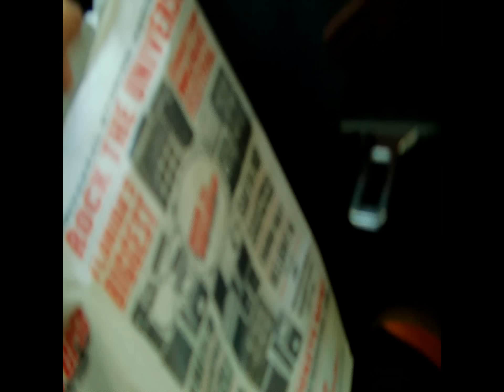10.1.11 Seminole Sound Spectacular